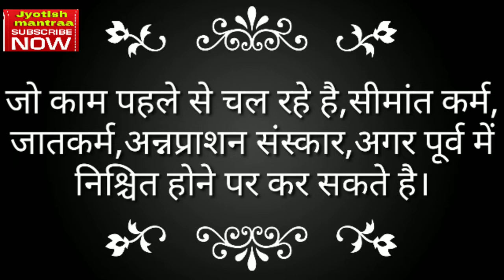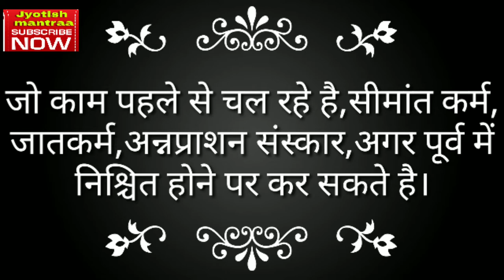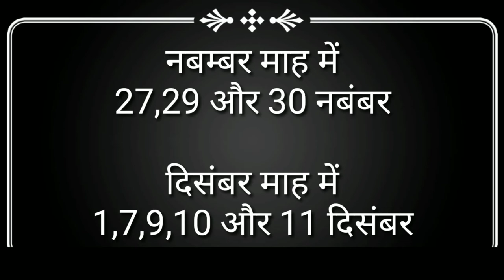खरमास 2020।। मलमास।। खरमास क्या है।।मलमास में शुभकार्य क्यों नही करते।।खरमास कब है।।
नमस्कार दोस्तो jyotish mantraa by rajendra tiwari,
jyotiah mantraa